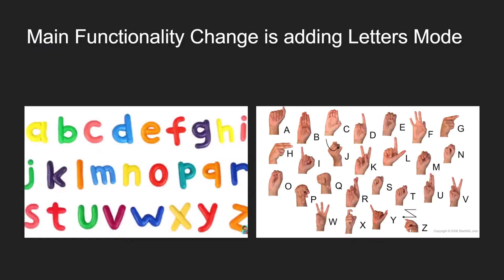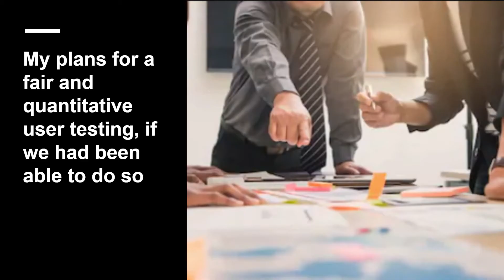CS228 Robby Beattie Presentation Video